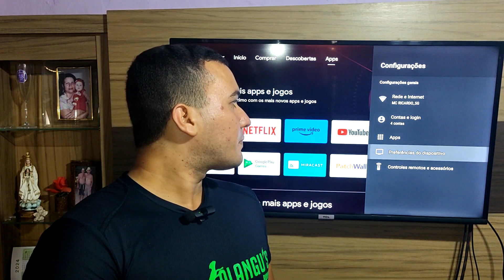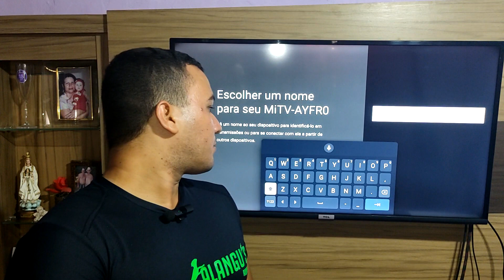📺Como alterar o nome do Mi TV Stick💡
Fala galera, agora venho mostrar como alterar o nome do mi tv stick.

🕒 Tópicos do Vídeo:

00:00 Apresentação
00:06 Introdução
00:32 Abertura
00:38 Tutorial

📺 Dica Mi TV Stick: Personalize o nome da sua experiência de entretenimento! 🌟

Você sabia que pode personalizar o nome do seu Mi TV Stick? 💡 É fácil e rápido, e eu vou te mostrar como fazer isso em apenas alguns passos:

Passo 1️⃣: Vá para as configurações do Mi TV Stick.
Passo 2️⃣: Selecione "Dispositivos" e, em seguida, escolha "Sobre".
Passo 3️⃣: Toque em "Nome do Dispositivo" e insira o nome desejado.
Passo 4️⃣: Clique em "Salvar" e pronto! Seu Mi TV Stick agora tem um nome personalizado.

Agora, sua experiência de streaming ficou ainda mais única! 🚀 Deixe seu Mi TV Stick com um nome que reflita o seu estilo. Qual nome você escolheria para o seu? Compartilhe nos comentários! 👇